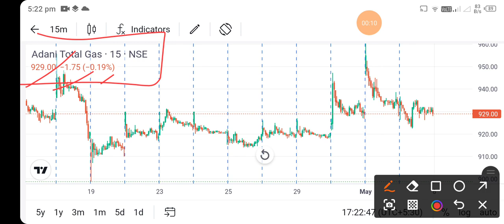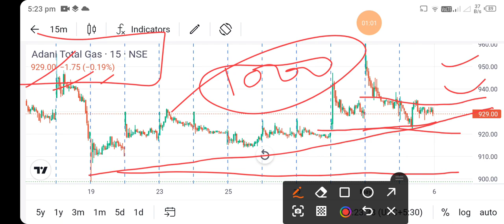adani total gas share news today l adani total gas share news l adani total gas share latest news